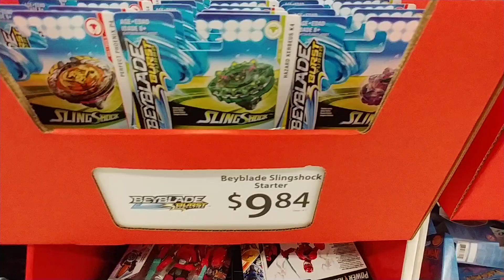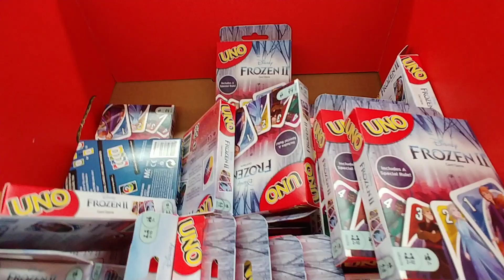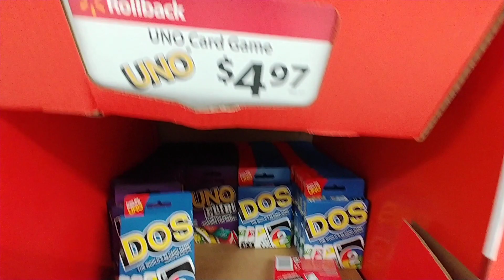America's Best Toy Shop 4 Walmart Dec. 2019